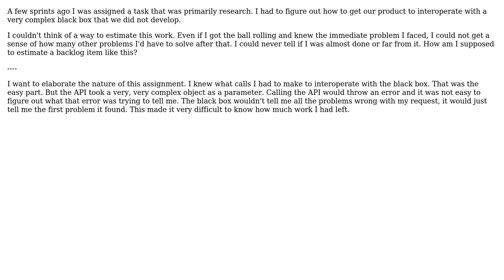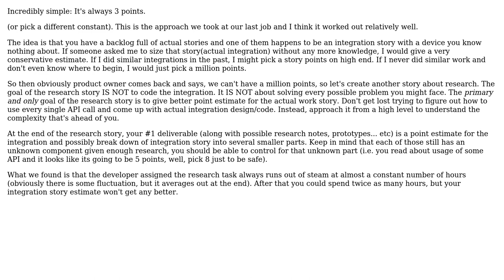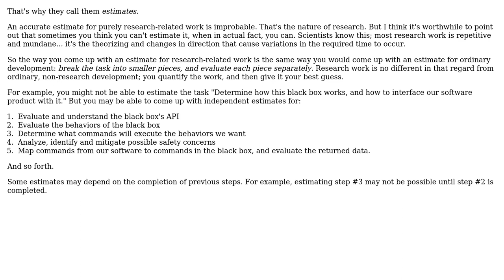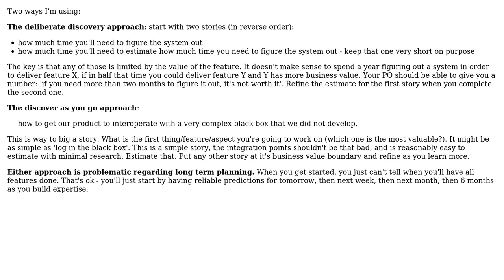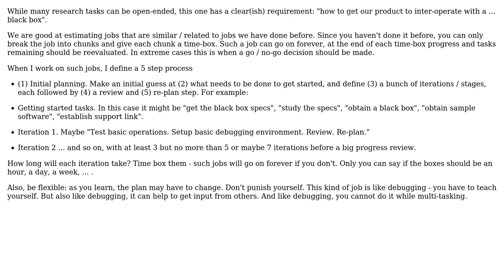In scrum, how do you give an estimate for a backlog item that is primarily research?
Software Engineering: In scrum, how do you give an estimate for a backlog item that is primarily research?

With thanks & praise to God, and with thanks to the many people who have made this project possible! | Content (except music & images) licensed under CC BY-SA | Music | Images & others | With thanks to user Steven A. Lowe user Robert Harvey user ptyx user DXM user Daniel Kaplan user andy256 and the Stack Exchange Network Trademarks are property of their respective owners. You are responsible for your own actions.